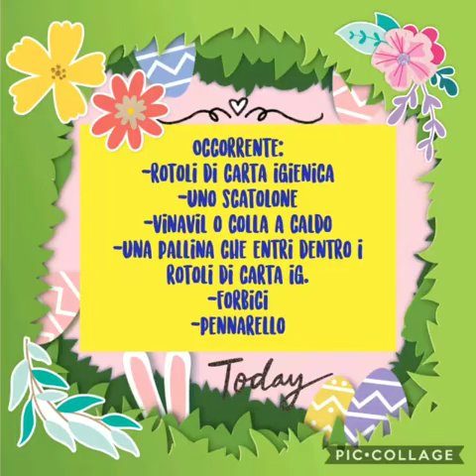Gioco fai da te di riciclo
Come costruire un simpatico gioco per tutta la famiglia con i materiali di riciclo. Utile anche per i piccoli cosi imparano giocando con i numeri!